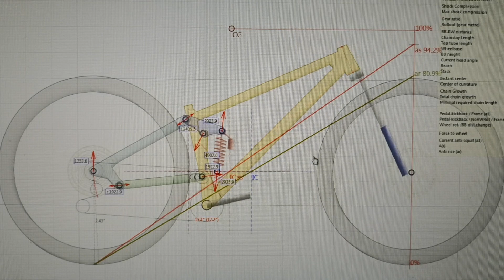Änderungen am Kavenz Rahmen um den EFBE Prüfstand Test zu bestehen.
Zwischen V2 und V3 des Kavenz VHP16 gibt es noch einige Änderungen diese wurden zum einen durch das nicht bestehen des Prüfstands und zum anderen durch die Verletzung eines Patents nötig.